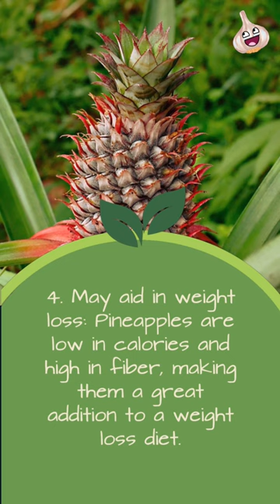Pineapple's Top 10 Benefits 🥰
These are Pineapple's Top 10 Benefits 🥰 pineapple Follow us for more 🌱

Pineapple 🌿 Did you know?

1. Rich in Vitamin C: Pineapples are an excellent source of Vitamin C, which helps boost the immune system and fights off infections.

2. Anti-inflammatory properties: Pineapples contain bromelain, an enzyme that helps reduce inflammation in the body.

3. Good for digestion: Pineapples are high in fiber and also contain bromelain, which helps break down proteins and aids in digestion.

4. May aid in weight loss: Pineapples are low in calories and high in fiber, making them a great addition to a weight loss diet.

5. May improve skin health: Vitamin C in pineapples can help improve skin texture and reduce the appearance of fine lines and wrinkles.

6. May help reduce risk of cancer: Pineapples contain antioxidants that may help protect cells from damage and reduce the risk of cancer.

7. May improve bone health: Pineapples are a good source of manganese, which is important for bone health.

8. May improve heart health: Pineapples are rich in potassium, which helps lower blood pressure and reduce the risk of heart disease.

9. May improve breathing: Bromelain in pineapples may help clear nasal passages and improve breathing.

10. May improve mental health: Vitamin C in pineapples may help reduce stress and improve mood.

Follow us for more! 🥰 @ThefoodGlossary